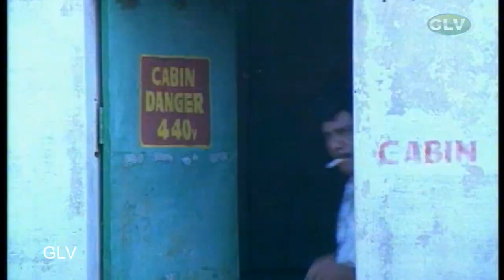என்ன மாதிரியே இங்க இருக்க எல்லாரையும் நம்பாத அதுலயும் முக்கியமா அந்த படம் ஓற்றவனா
Starring Ramarajan
                Gautami
                Rajeev
                Sadhana
                Vinu Chakravarthy